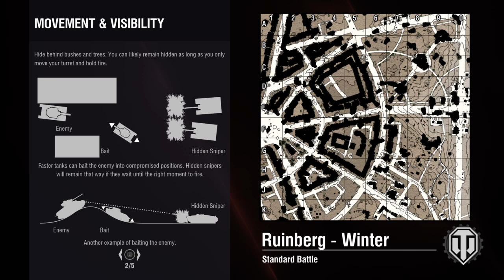World of Tankslet's play